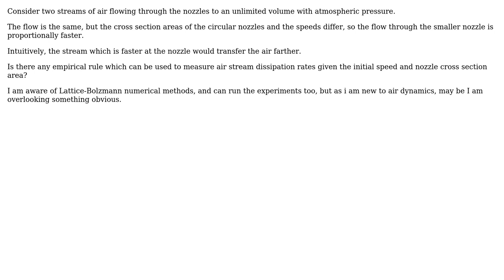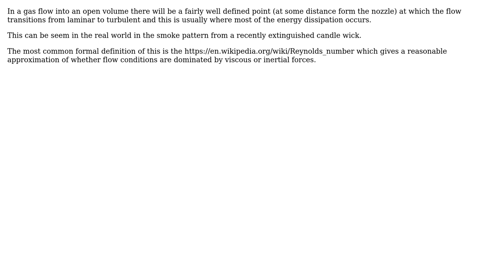Engineering: Air flow dissipation rate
With thanks & praise to God, and with thanks to the many people who have made this project possible! | Content (except music & images) licensed under CC BY-SA | Music | Images & others | With thanks to user George Polevoy user Chris Johns and the Stack Exchange Network Trademarks are property of their respective owners. You are responsible for your own actions.